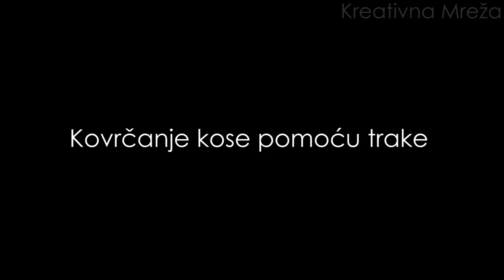Kovrčanje kose pomoću trake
Kovrčanje kose trakom za kosu je jednostavan, bezbolan i zdrav način kovrčanja. Sve što trebate je nakovrčati kosu uz pomoć trake prije spavanja!